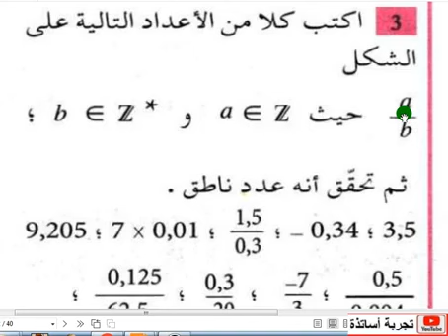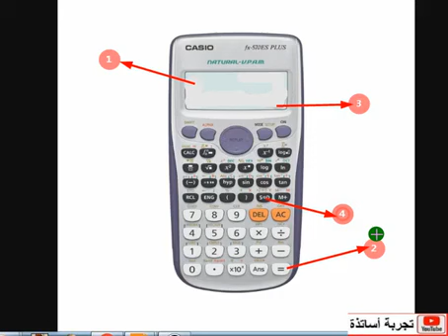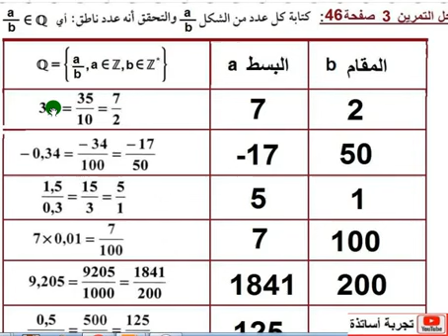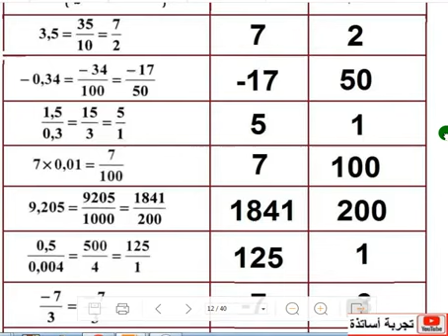أولى ثانوي آداب ، الرياضيات بالفيديو ، حل تمرين 3 صفحة 46